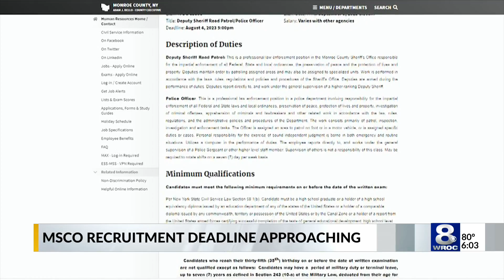MSCO Recruitment deadline approaching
The Monroe County Sheriff's Office is looking for recruits, and the application deadline is quickly approaching.